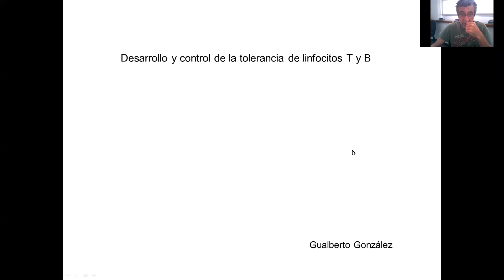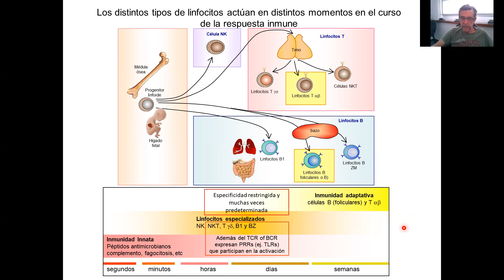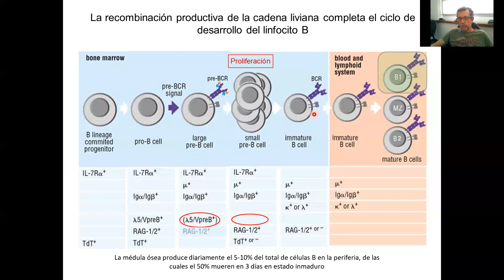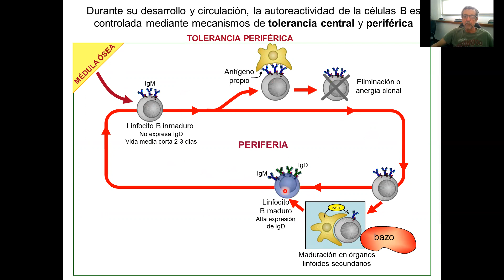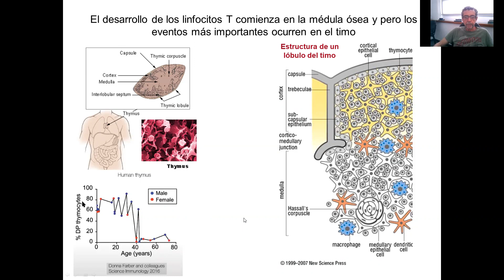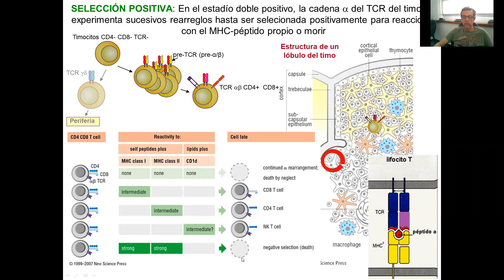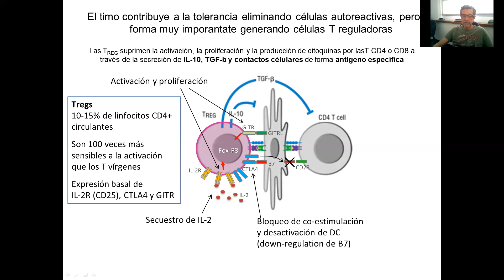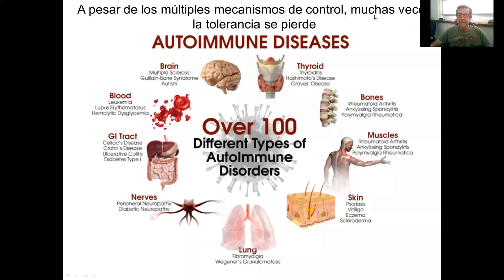Inmunología I - Clase 9, Desarrollo y Tolerancia de células B y T